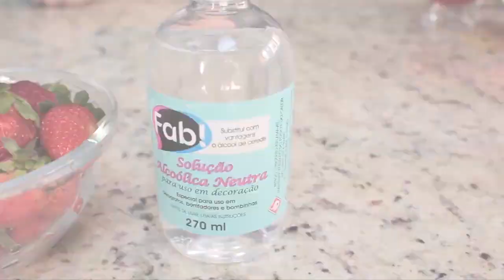Recheio De Morangos Frescos! Sucesso em Vendas | Cozinha Da @Fab!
Aprenda a fazer um super recheio de brigadeiro com morangos frescos! Todo mundo vai amar esse sabor incrível!

Acesse as mídias da Fab! para acompanhar essa e muito mais novidades:

➡️ Produtos Fab! utilizados:
- Soft gel vermelho rubi
-Solução alcoólica neutra

Assista também:
Qual a diferença do corante para o pó para decoração?